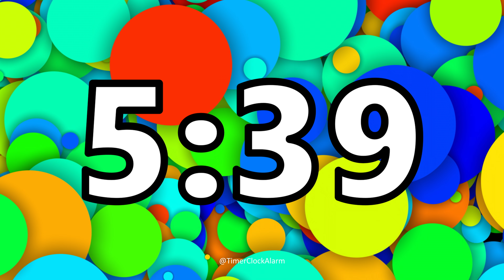🟢 10 Minute Timer [Countdown] 🟢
10 Minute Timer Countdown (Without Sound) with Soft Alarm
Alarm test running for first 10 seconds.
This timer counts down silently until it reaches 10 Minutes, then a Soft alarm sounds alert you that time is up.
Ideal for all types of activity - peaceful meditation, relaxation, morning meditation, yoga, work brake, workouts, cooking and as classroom timer.

Chapters:
00:00 Alarm Sound Test
00:10 10 Minutes Timer (No Music) Countdown
10:10 Alarm Sound

Ten Minutes Countdown Timer can be used for cooking, reading, homework, daily meditation, class, practice, learning, exercise. Also, this countdown timer can be used for taking a nap or sleeping.